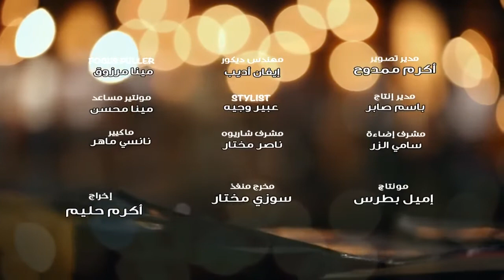CHRISTIAN SONG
MELODIOUS CHRISTIAN SONG